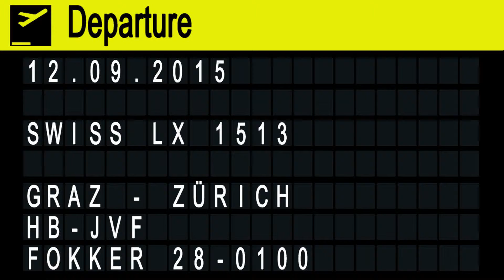Helvetic Airways Fokker 100 takeoff @ Flughafen Graz | HB-JVF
Swiss LX 1513 operated by Helvetic
Flughafen Graz - Flughafen Zürich

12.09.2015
Departure: 10.45
Arrival:12.00

Fokker F28-0100
HB-JVF ex PH-EZK
MSN: 11466
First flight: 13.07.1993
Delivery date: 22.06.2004